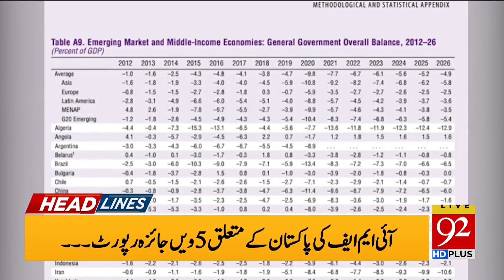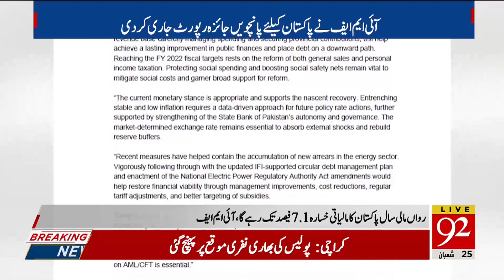Bad news regarding Economy of Pakistan | Headlines | 08:00 AM | 09 April 2021 | 92NewsHD